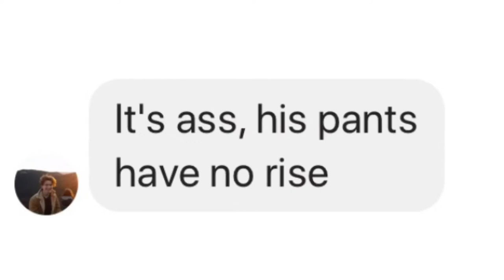Ass-Crack or Snail Trail. A drunken mess.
I misspelled hemorrhoid in the video don’t you dare frickin @ me you little shits